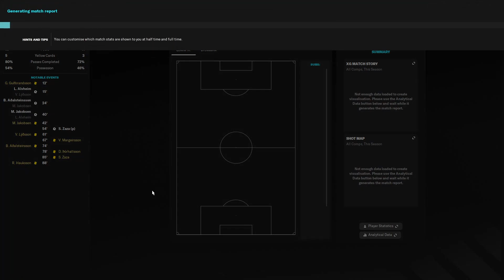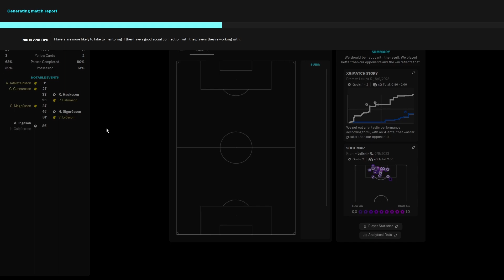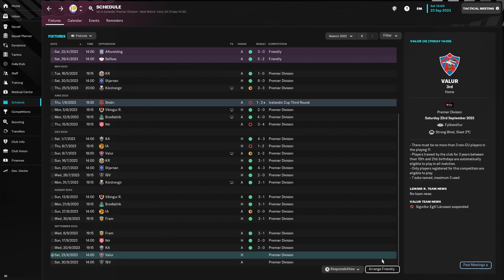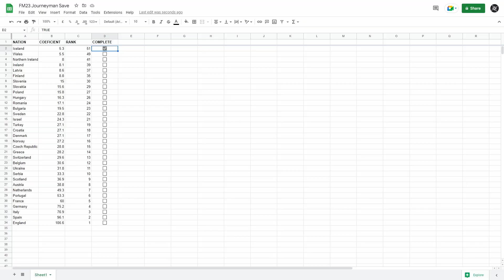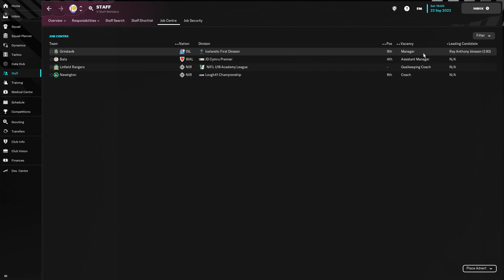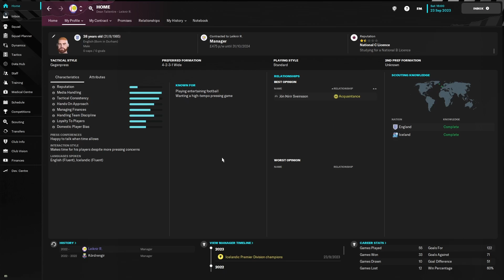Ticking A Nation Off - European Journey Man Episode 8 | Leiknir | Football Manager 2023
Aproaching the end of season 2 now, our first season in the Icelandic top flight with the potential to be ticking the first nation off the list